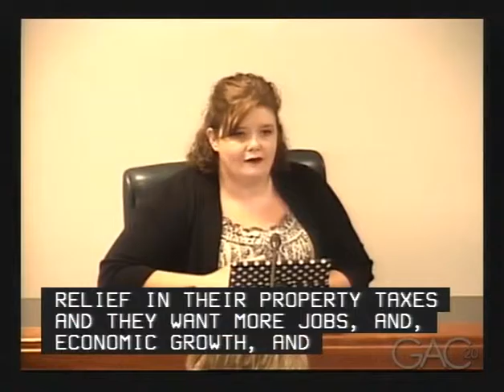Thank You Ottawa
The City of Ottawa, Kansas would like to take a moment to thank those who participated in the recent mail-in ballot election.